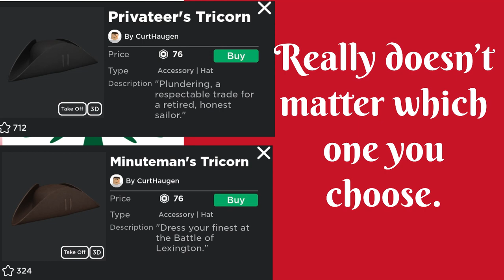How to make 3 Revolutionary War Uniforms. | Roblox Avatar Tutorials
From L&C, play the game.

It's America time.

Minuteman:
Pants: